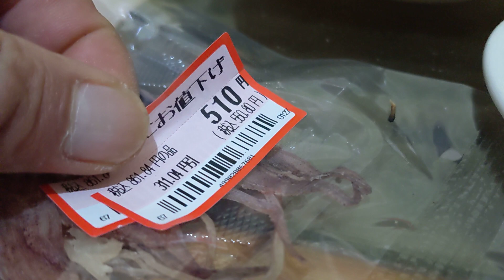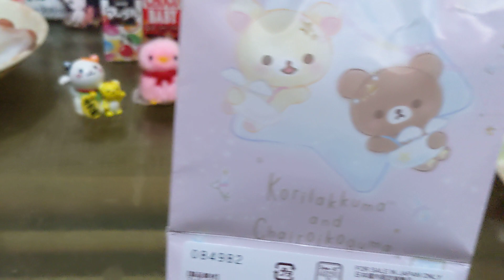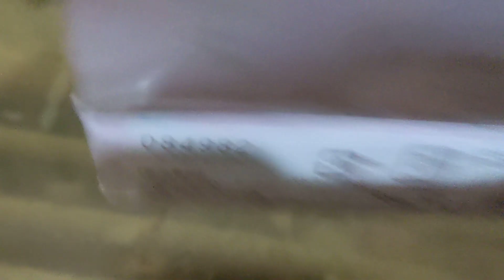ぴよぴよ軍団とくぅちゃん仲間達へささやかながらプレゼント🎁🍫🐥🐦🦢🦜🧸🐢